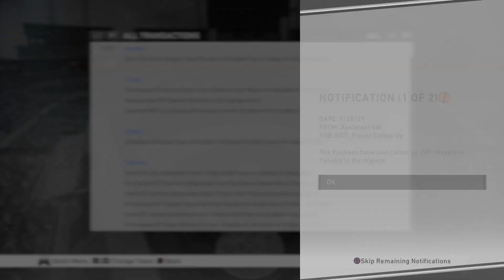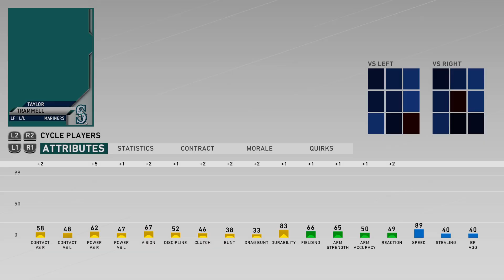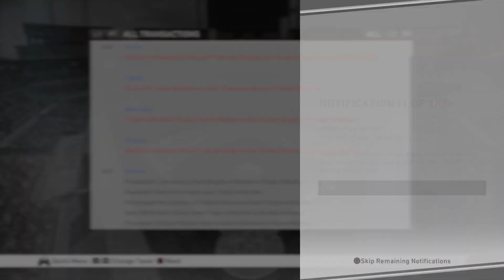Quick Managing Games MLB the Show 20 Mariners Franchise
Quick managing some games until the Cleveland Indians series.